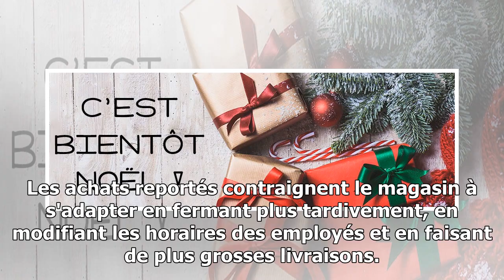Achats de Noël : les derniers moments pour faire ses courses- 24H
À l'approche de Noël, c'est la course dans les boutiques pour acheter les cadeaux. Dans une enseigne de jouets parisienne, les clients se pressent déjà à la caisse à peine le magasin ouvert. C'est l'heure des derniers cadeaux. Seulement 20% des Franç...